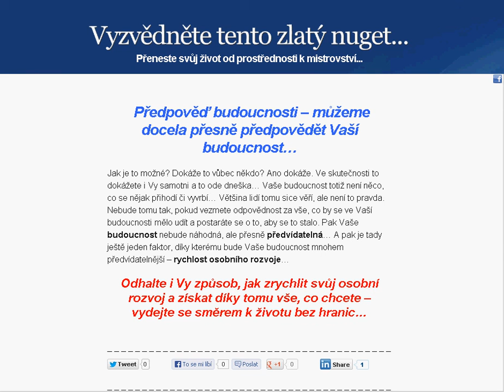Předpověď budoucnosti: Víte jak můžeme předpovědět Vaši budoucnost?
Pokud vezmete odpovědnost za vše, co by se ve Vaší budoucnosti mělo udít a postaráte se o to, aby se to stalo. Pak Vaše budoucnost nebude náhodná, ale přesně předvídatelná... A pak je tady ještě jeden faktor, díky kterému bude Vaše budoucnost mnohem předvídatelnější -- rychlost osobního rozvoje...